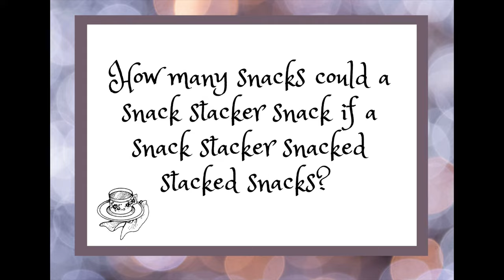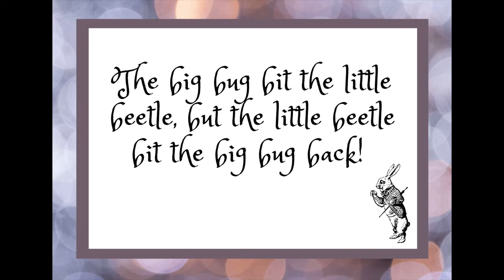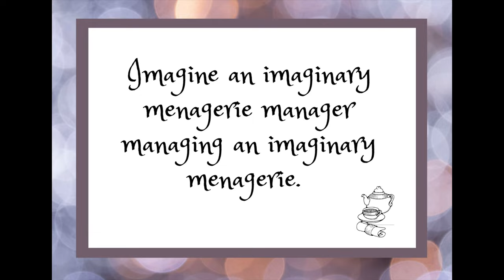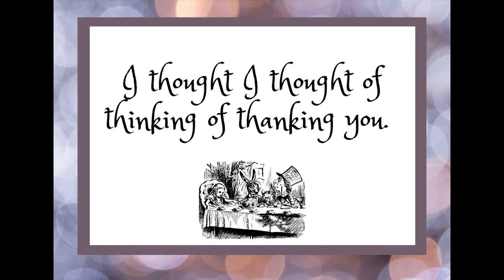Alice's Tea Party - A Virtual Adventure in Wonderland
Fall through the rabbit hole to meet up with Alice and her friends in Wonderland. You will hear stories and poems from our virtual Wonderland. Anyone who enjoys a bit of whimsy is welcome to join us though this program is intended for younger patrons.

This program is virtual and can be viewed on our Facebook and YouTube pages. Registration is not required to attend the virtual program.

Registration is required to receive a Wonderland Goodie Bag. Supplies are limited. Registration required only for Wonderland Goodie Bag. Wonderland Goodie Bags are not required to participate.